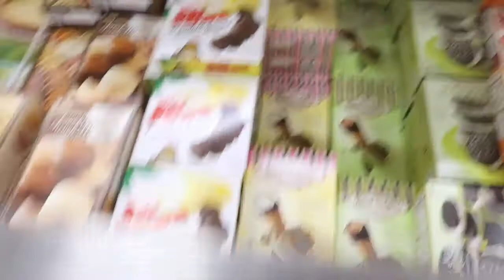I Can't Believe They Made It!!